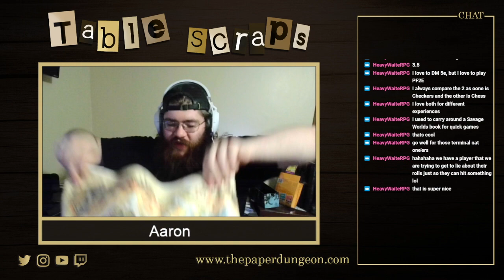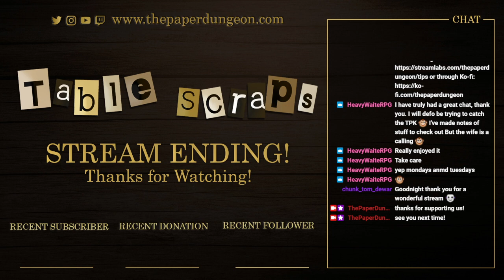Is This The End?!?! | Table Talks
SPOILERS: Episode 34, Chapter 2, Campaign 1

Main Campaign streams Mondays at 7PM CST.